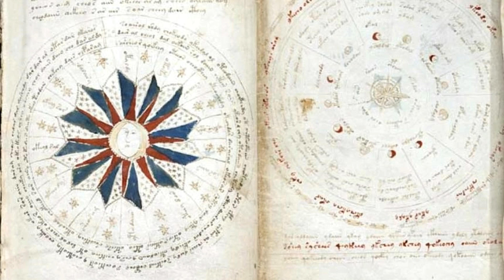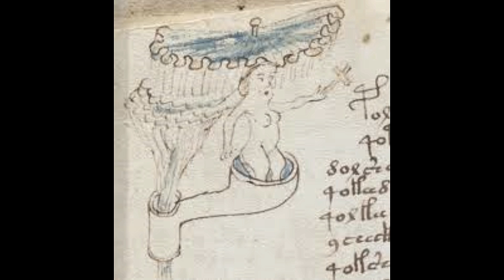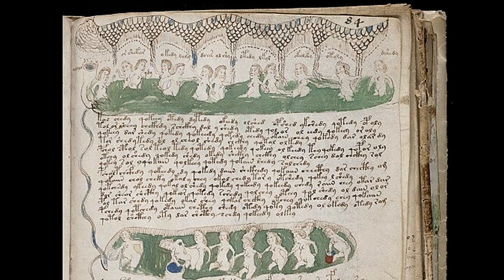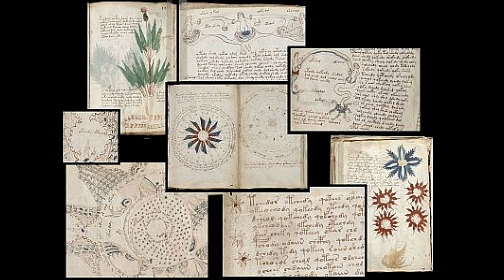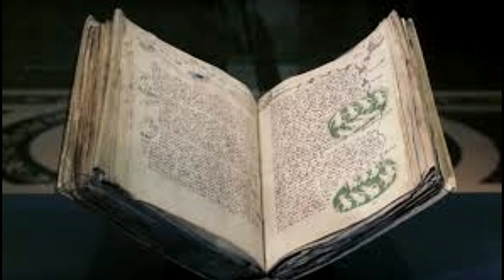Das Geheimnis des Voynich Manuskript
Das Voynich-Manuskript ist ein handgeschriebenes Buch, das in einer unbekannten Schrift verfasst ist und zahlreiche Rätsel aufgibt. Experten und Hobby-Forscher versuchen seit fast 100 Jahren erfolglos, den Text zu entschlüsseln. An Theorien, die sich um dieses einzigartige Dokument ranken, herrscht kein Mangel. Neben plausiblen Überlegungen kursieren allerdings auch zahlreiche Behauptungen, die aus wissenschaftlicher Sicht nicht haltbar sind.

                                       RealMystery!